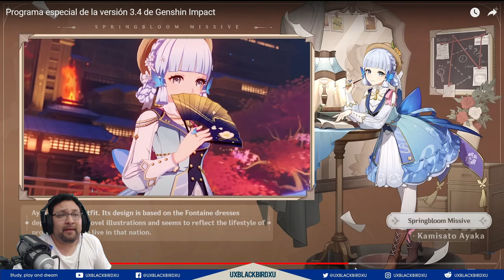✅ DOCTRINA MARCIAL 👍 | 🌴🌴 Genshin Impact 🌴🌴 |Guia del evento, Protogemas y mas.